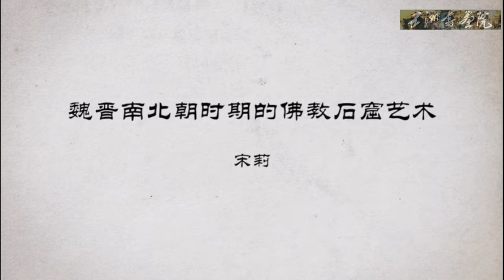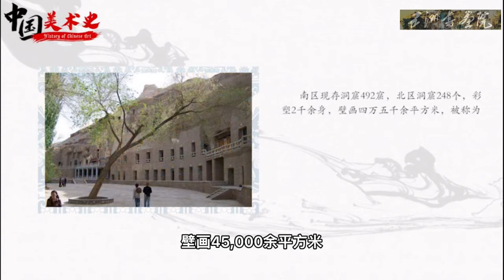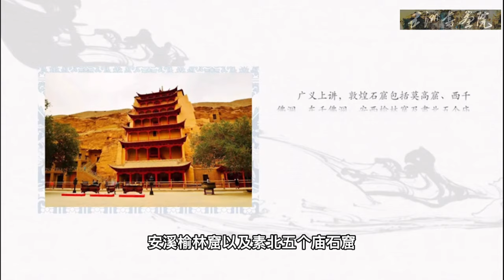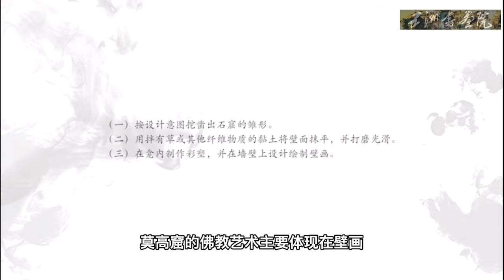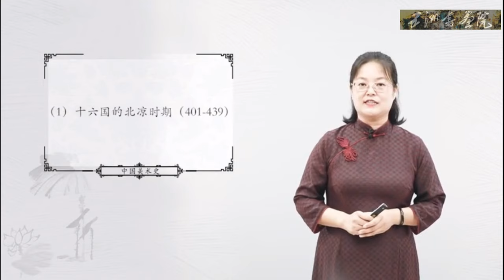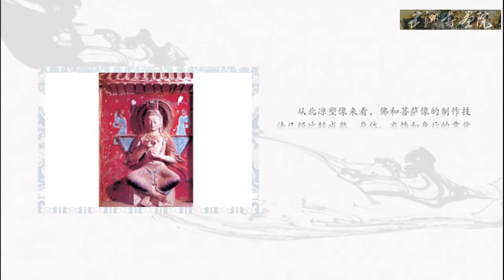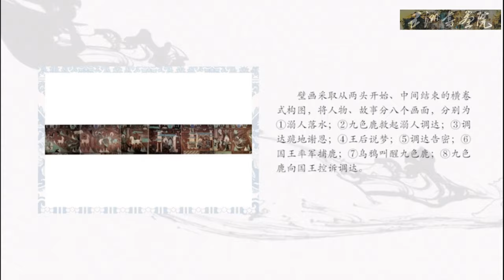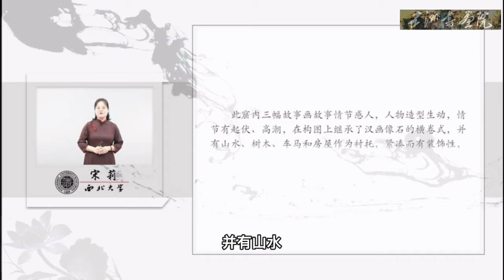Chinese art history 中国美术史十四讲:魏晋南北朝——佛教石窟❤️｜中国美术史 ｜中国画｜传统文化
佛教的美术在中国传播和发展，有极为深远的影响，魏晋南北朝时期主要体现在佛教石窟上！美术史不仅是艺术家要学习，藏家更要了解！以史为鉴，可以知兴替！

弘扬传统文化！
坚定文化自信！
推进百姓收藏！

中国字画作为传统的文化需要被更多的人知道所了解，民族与民族的区别就在于此，民族的自信也来源于文化的自信！我们需要把那些真正体现中华民族禀赋，特点，精神的优秀传统文化发扬光大！

那么弘扬传统文化最好的途径是什么？没错，就是传承！那么什么是中国画，什么字画用来装饰，挂在哪又有什么讲究，什么字画用来传世收藏，什么字画用来投资呢？让您从小白变大神！